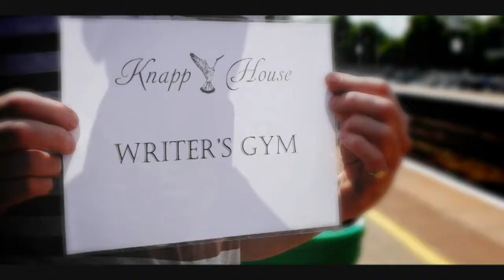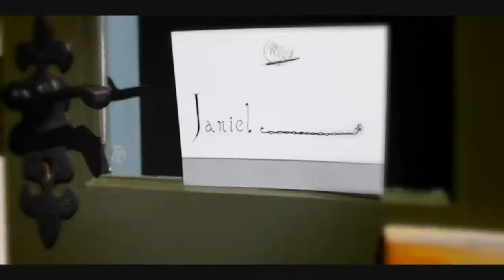Writing Gym Manor Writing Retreat in Devon, England: The Experience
We write in a manor house on the coast of England every year. We eat high quality locally sourced meals and meet in writing community daily. Writers also have extensive time to write, and we will also go on a literary excursion. This exclusive writing retreat is open to select writers by application only.

To find out where you are, where you’d like to go, and how you can get there put yourself on my calendar

Join our Facebook page Write to PUBLISH and SELL YOUR NOVEL for more writing tips and for the support of a writer community

Results PublishedAuthors Writing Retreat England